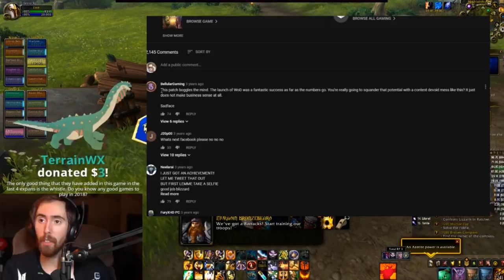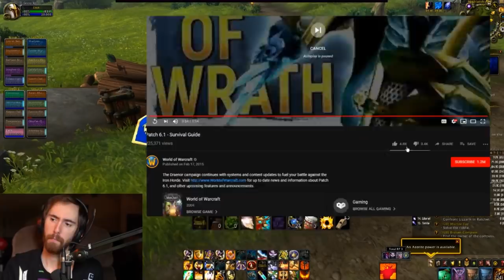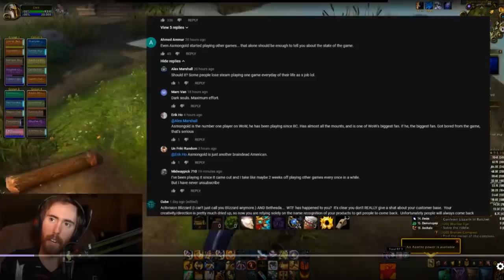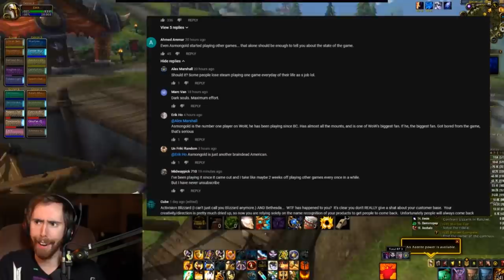Is This The End Of Modern WOW?, Troll Gets Trolled (Daily WOW #104)